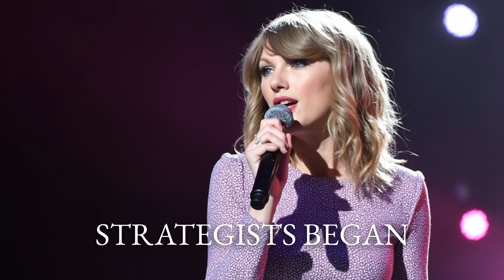Success Story: Taylor Swift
Today we'll take a journey through the remarkable story of Taylor Swift. We'll see how a girl from Pennsylvania's Christmas tree farm grew up to transform the music industry. We'll explore the highs and lows of Swift's career, from her country music beginnings to becoming a global pop icon. Along the way, we'll look at how Swift's early experiences shaped her unique approach to songwriting and business, blending artistic integrity with commercial success.

We'll dive into some of Swift's game-changing moves, like her battle for artists' rights and her re-recording project. But it hasn't all been smooth sailing - we'll also tackle the controversies and criticisms Swift has faced. By the end, we'll reflect on what Swift can teach us about resilience, brand management, and the evolving role of artists in the music industry.

➡️ Sources:

Books:

Taylor Swift: Life, Superfans, and Everything in Between

Taylor Swift: The Whole Story

Taylor Swift: A Little Golden Book Biography

Forbes: How Taylor Swift's Marketing Genius Can Inspire Your Business Strategy